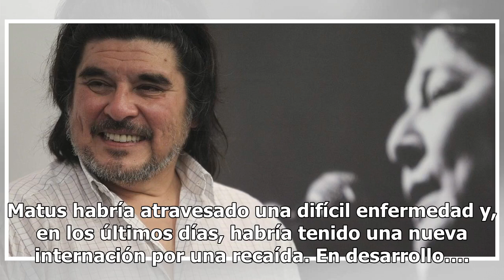Murió Fabián Matus, el hijo de Mercedes Sosa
Murió Fabián Matus, el hijo de Mercedes SosaEl único hijo de Mercedes Sosa falleció este viernes. La información la brindó su primo, el músico tucumano Fabián Sosa, desde su cuenta de Facebook.“Una Hoja del Árbol se cayó… Duele en el alma… Buen Viaje Primo Querido…Fabián Matus…Q.E.P.D“, escribió Cla...